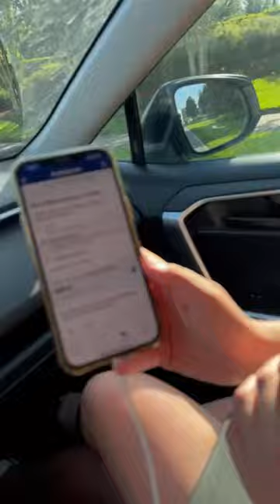Родные родные места в Орландо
раздаю деньги и прошу подкинуть на БПшку хоть 50р